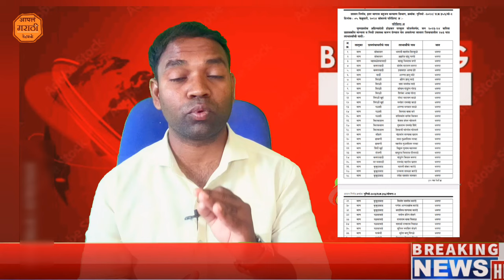पुण्यश्लोक अहिल्यादेवी होळकर घरकूल योजना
🏠Government scheme | घरकुल आवास योजना 2022-23🏠
New House Gov. scheme 🏠शबरी आवास घरकुल योजना 🏠